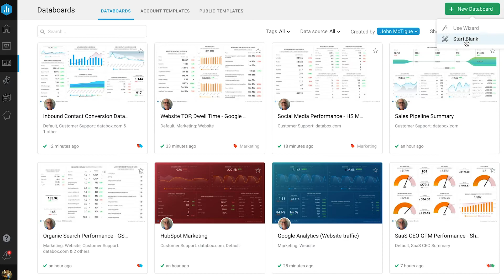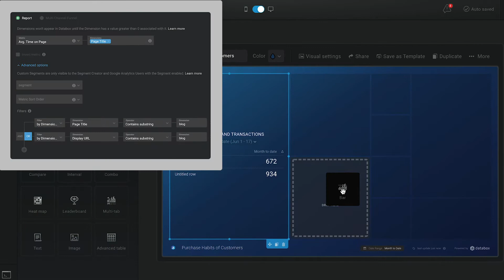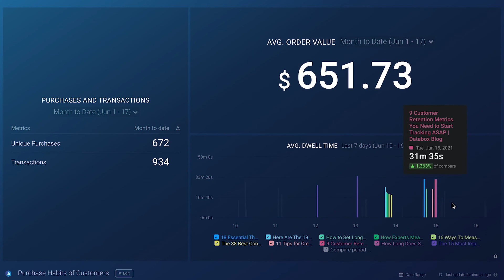How to Increase Sales Using Google Analytics | How to use Databox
In this episode of Data Snacks, we will help you get to know your customers’ purchase habits by tracking and visualizing Google Analytics data.

In today's video you'll discover:

1. Which Data metrics you should track to identify your customers’ purchase habits
2. How to use this data to adjust your strategy to increase sales

This information can help you decide which topics and keywords to focus on for content marketing. It can also help you evaluate the effectiveness of your sales and marketing efforts to drive new sales.

📈 ABOUT DATABOX

Save Time & Improve Performance with Databox Services

As the number of software tools we use to run our businesses continues to grow, we’re generating more and more data in more and more places. At Databox, our mission is to make it as easy as possible for everyone in a company to monitor, analyze, and improve performance in one spot on any device.

Our business analytics platform pulls all of your data into one place so you can track performance and discover insights in real-time - start creating your monthly performance reports, business KPI dashboards, sales, and marketing dashboard!